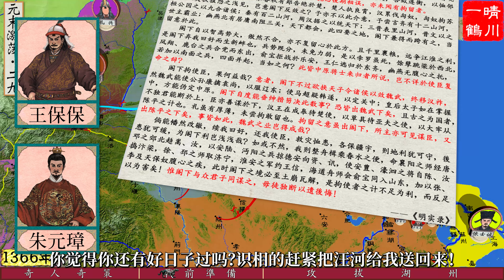【朱元璋傳】29堪比諸葛亮《隆中對》的戰略是哪一個？中國歷史 講解｜元末明初 歷史｜古代歷史 講解｜地圖 歷史｜中國歷史 解說｜元末激蕩